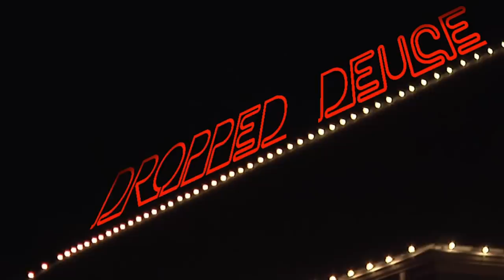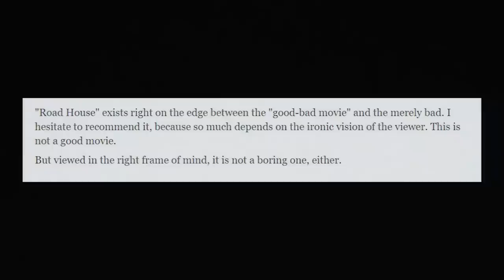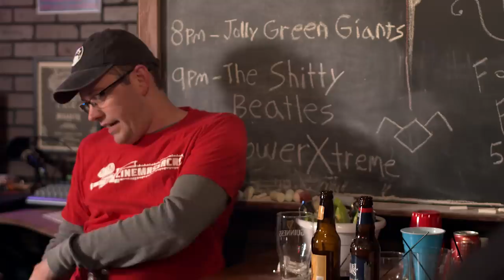Road House (1989) Review and our Weirdest Bar Stories - Rental Reviews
Road House. The best movie ever... and the worst movie ever. It's about Dalton (Patrick Swayze), the best bouncer for hire in the country, who must clean up a bar called the Double Deuce. There's drinking, romance, explosions, and bare-knuckle fist fights. Plus, everyone loves Sam Elliot. Sadly Kieran will not be in this episode, but you'll get to find out what Tony calls Road House his favorite movie.